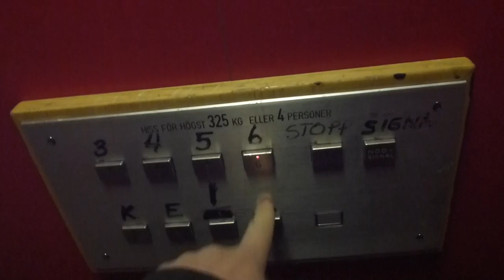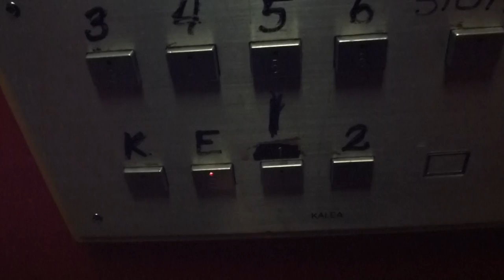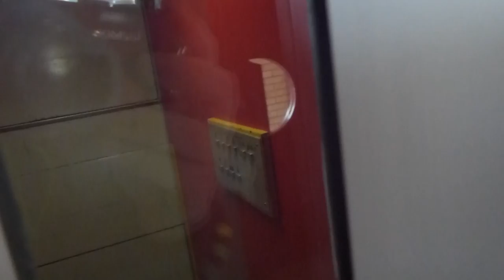KALEA Hydraulic elevator @ Torggatan 7, Gnesta